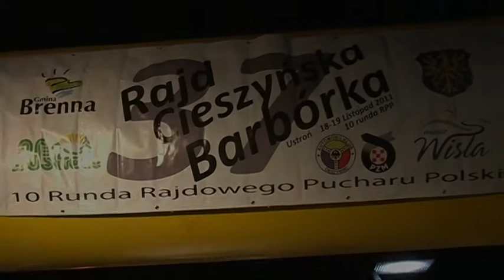37 Rajd Cieszyńska Barbórka - W.Janecki / G.Kwiecień - BMW 318IS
Przejazdy załogi Waldemar Janecki / Grzegorz Kwiecień podczas 37 Cieszyńskiej Barbórki. Filmy z rajdów i wyścigów